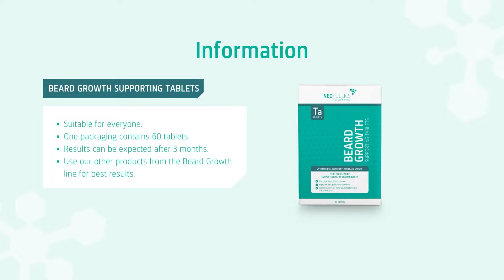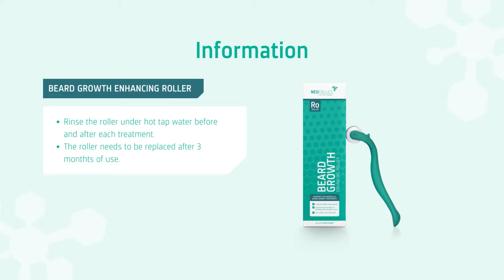How to Beard Growth treatment